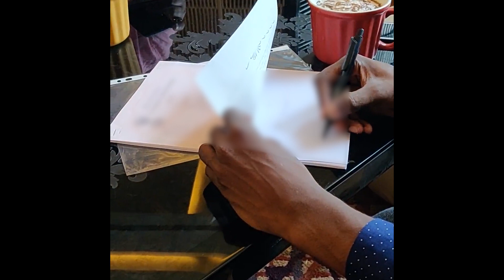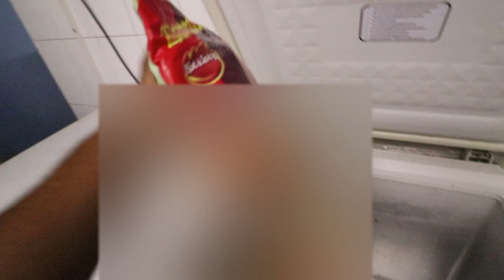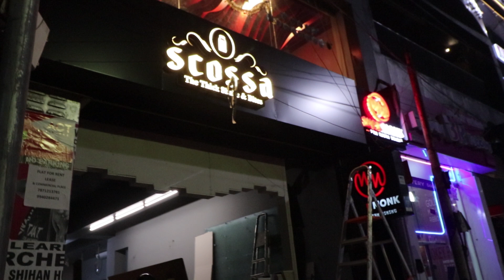Watch this video and you will get a FREE SCOSSA THICKSHAKE(not a clickbait) | VLOG 23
i make vlogs with these equipments;
Camera: Canon 77d
Tiny camera: GoPro hero 5
Microphone: Rode VMGO Video Mic GO
Bendy tripod: Joby gorillapod
Main tripod: Manfrotto befree live
Laptop: MSI gs63vr
(dm me and ill send you one more thickshake)